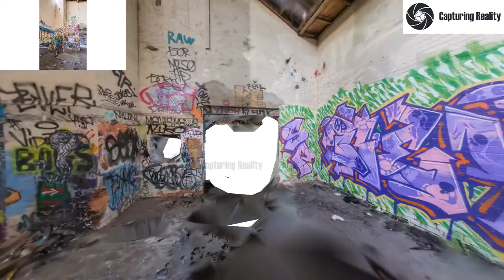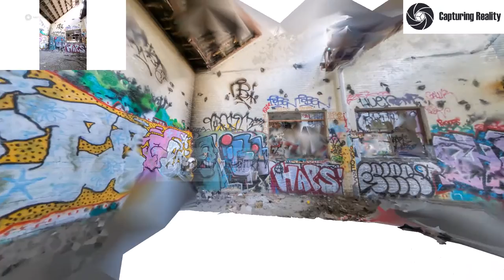Bradmill Alpha : Nanoquad fly through - Room 1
Ignore the roof and floors as they'll be patched. This is a preview of the walls captured with photogrammetry of the Bradmill.